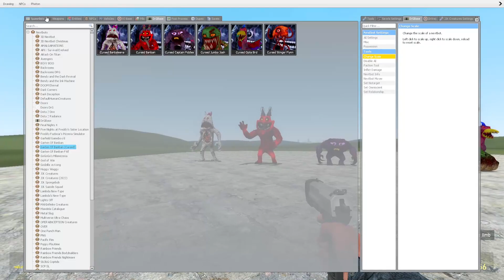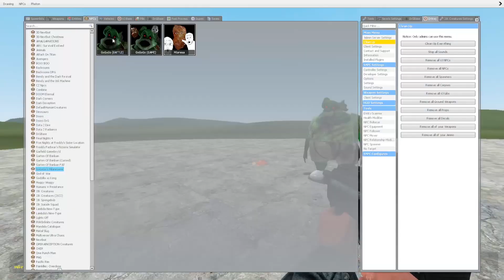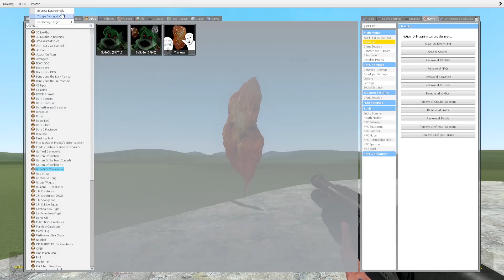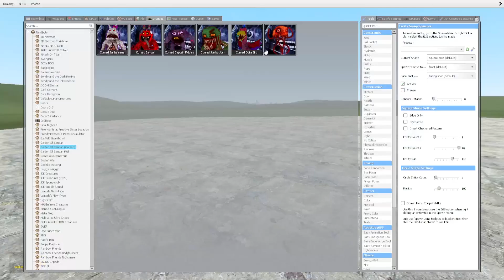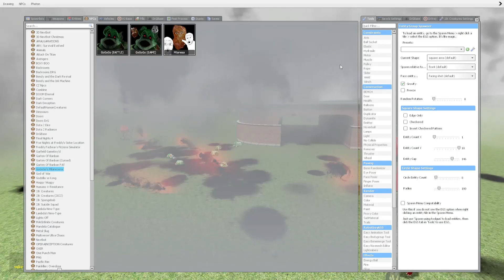The Return pack (EARLY ACCESS) VS Nightmare garden of ban pack 1 in Garry's Mod